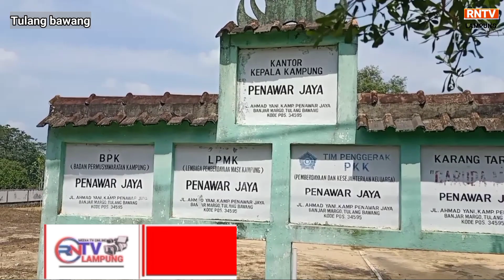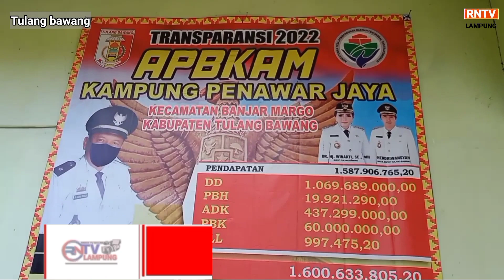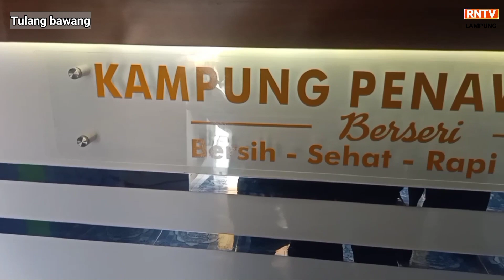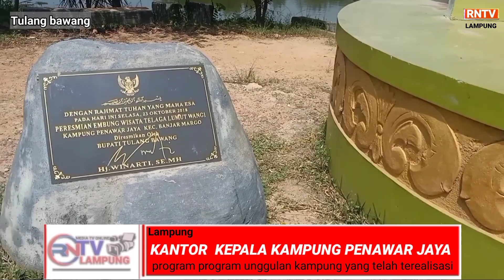KAMPUNG PENAWAR JAYA,SUKSES REALISASIKAN PROGRAM UNGGULAN KAMPUNG MELALUI BANTUAN DANA DESA.